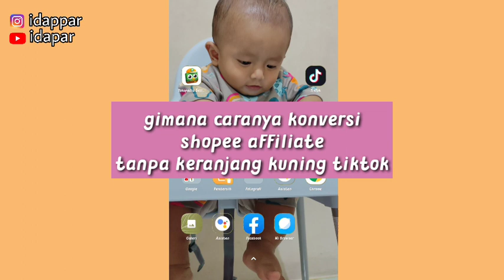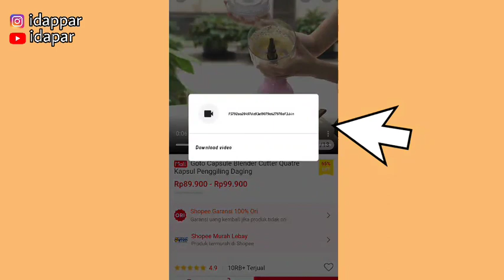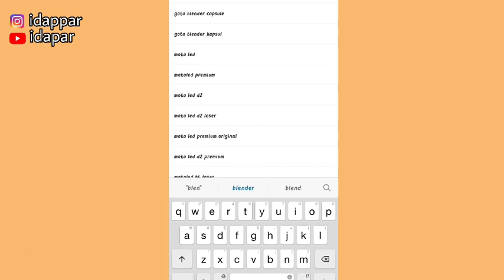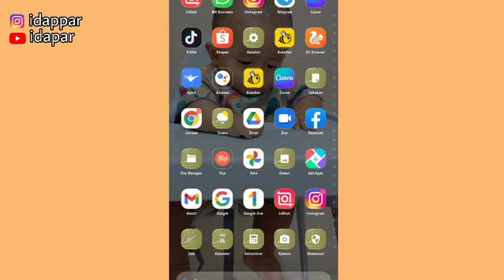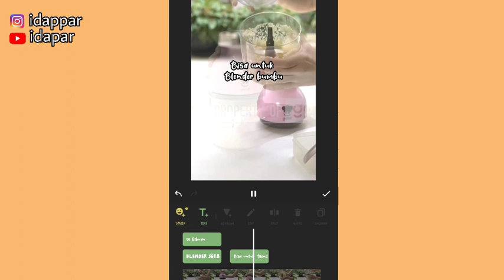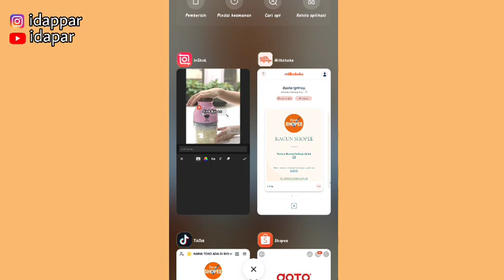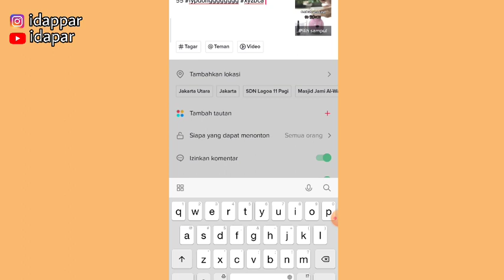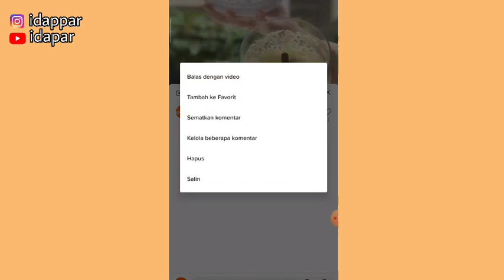KOMISI SETIAP HARI SHOPEE AFFILIATE DI TIKTOK TANPA KERANJANG KUNING | KOMISI & KONVERSI TIAP HARI